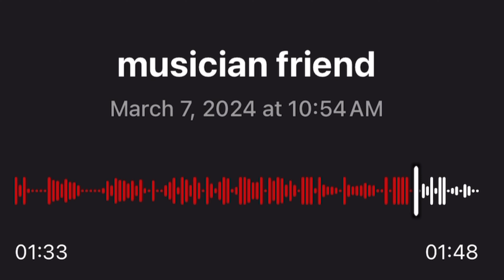W.T.F. Chicago Music Exchange, Round:2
Chicago Music Exchange would never replace the Reverb unit in my guitar amp. I reached out several times called them. Sent emails. Etc..

￼ they just ghosted me never replied back. All I got was crickets in the end.

What is the impact￼ and legacy of a customer?
Are we the ones to blame?
Are all consumers and customers not right anymore. These are the questions I will answer in this video.

Thank you guys for watching thank you guys for liking the videos. Consider sharing this video.

I plan to never spending a dollar at Chicago Music Exchange. And I hope the people that come to the channel help with the boycott. ￼